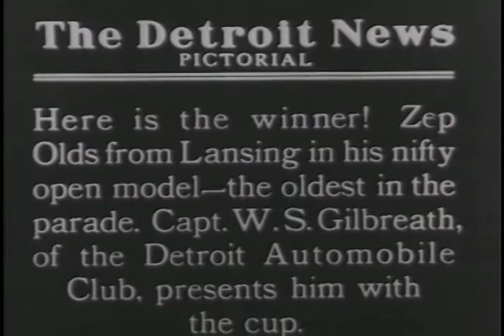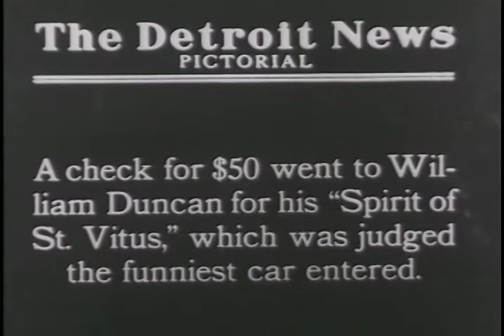Horseless Carriage Detroit Parade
Cars of old days in a parade staged by Auto Club. Zep Olds is the winner of oldest in the parade. The Baldwin couple win Detroit's Automobile Dealers' Trophy for oldest car in daily use - a 1904 Packard Coupe
William Duncan won fifty dollars for funniest car entered.  Includes the first Chevrolet. 1927

S163